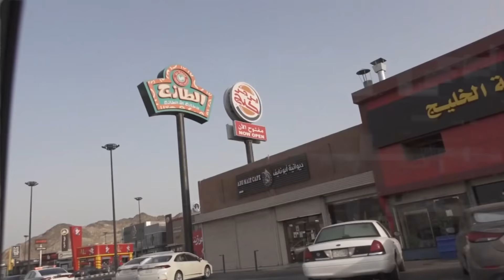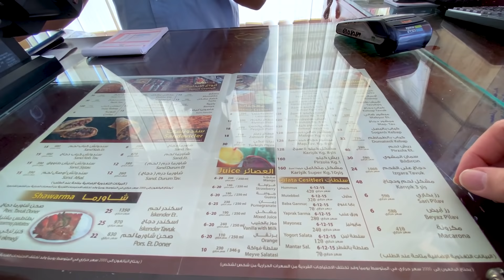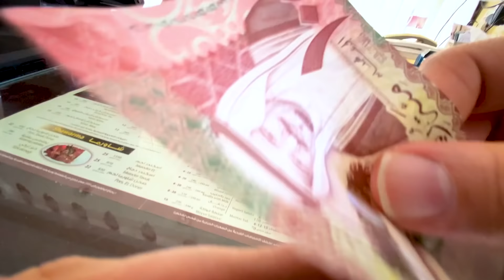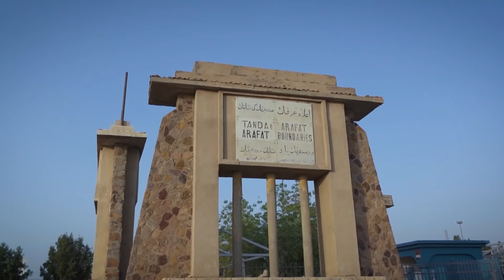Iftar at JABAL RAHMA “Mountain of Mercy” | Beauty of ARAFAT gardens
Hajj 2021 just 2 months ago i was with my friend ABDUL MALIK AFAREED in Arafat on Jabal Rahma for iftar. It was different as the area was empty and there was almost no one.  Hajj 2021 was not open for Pakistan but inshallah there will be good news for next year. An important pillar of Islam HAJJ is performed in Arafat near Jabal e Rehmat  ( Mount of Mercy), Makkah Saudi Arabia. The place where our beloved Prophet Mohammed (P.B.U.H) gave his last ceremony. Today I and brother Abdul Malik Fareed will break our fast at Jabal-Ar-Rahmah with Turkish traditional food. We will visit the gardens in front of Masjid e Nimra, Which are known to be one of the best places on planet earth.  Masjid al-Namirah is the mosque where the Arafat Hajj Khutbah is done to complete the stay at arafat.

We both are Pakistnai vloggers in Saudi Arabia. FAZAL SHARIF and ABDUL MALIK FAREED

Arafah day is an Islamic holiday on the 9th day of Dhu al-Hijjah of the Islamic Calendar. It is the holiest day among Muslims and it is the second day of the Hajj, The next day is the day of the major Islamic holiday Eid al-Adha. About 2 Million Hajjis join on the day of Arafat and gather around mount Arafat to pray to ALLAH for forgiveness. near Mecca, Makkah Province; Saudi Arabia.

The Hajj pilgrimage marks its most important day of Mount Arafat, the climax of the five-day religious activities. Yawmul Arafah

Did Adam and Eve meet at Mount Arafat?
Mount Arafah is the mountain where it is said that ADAM AND EVE HAD meet for the first time after sent to the world.

What is the significance of Mount Arafat?
Hajj is not valid if the haji is not in Arafat at the required time.

The beautiful Nasheed was by one of my favourite Brother: Mishkat Khan
link to his video:

Credits
Special Thanks  Mishkat Khan & Atif Aslam For Naat